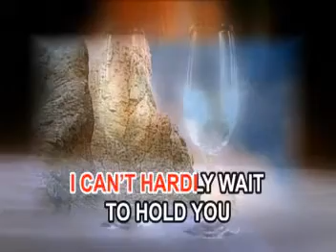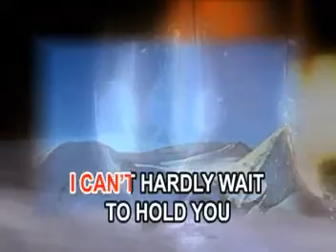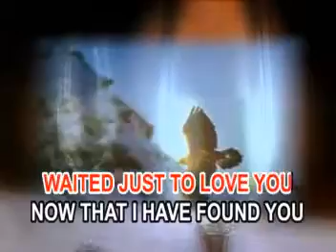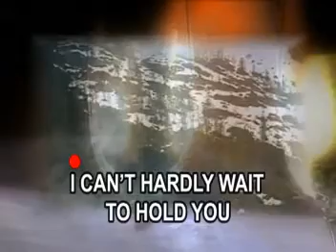13. The Look of Love - Diana Krall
VCD Title: Sweet Gentle Music, Volume 3
VCD Release Date: February 10, 2005
VCD Catalog No.: VCD 106
Record Label: Megamedia Corporation